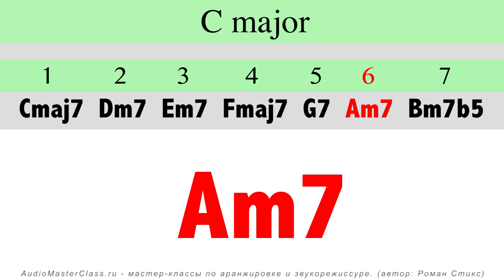Аккомпанемент для импровизации. Тональность: С / Am. Темп: 110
Используйте это видео для практики игры гамм, обыгрывания септаккордов и развития навыков импровизации. На экране отображается аккорд, который звучит в данный момент. Видео построено по такой схеме:
1) Септаккорды натурального мажора
2) Септаккорды натурального параллельного минора
3) Гармоническая последовательность с чередованием мажора и параллельного минора

На этом YouTube канале вы найдете это видео во всех 12 тональностях.
Видео подготовил Роман Стикс. Подробные мастер-классы Романа Стикса по аранжировке, сведению и мастерингу вы можете найти на сайте: AudioMasterClass.ru

Если вас интересуют услуги по написанию песен, аранжировке, записи вокала, сведению или мастерингу, предлагаем вам посетить сайт студии